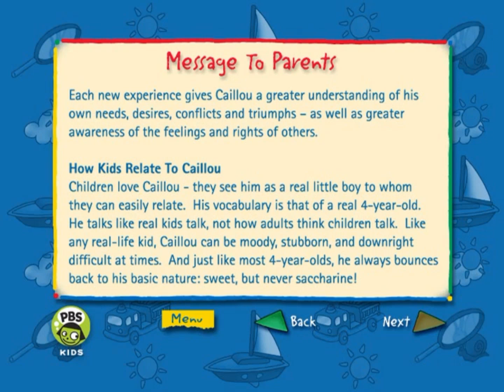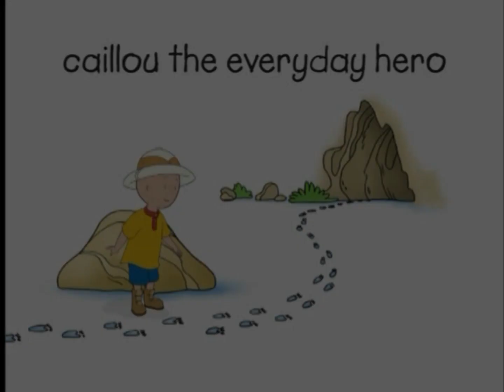Opening to Caillou: Everyday Hero (2006) DVD (USA)